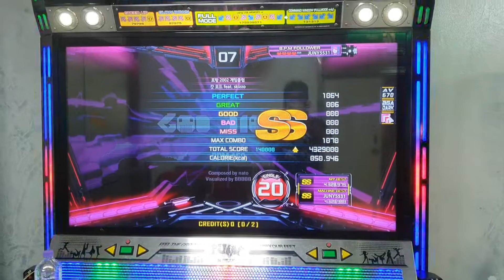GOD MODE S20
6 great SS rank
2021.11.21